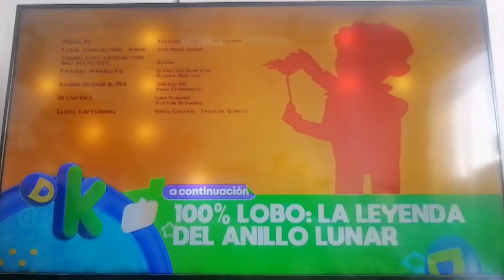Créditos ¡Presto! Escuela de magia-a continuación 100% lobo-feed panregional